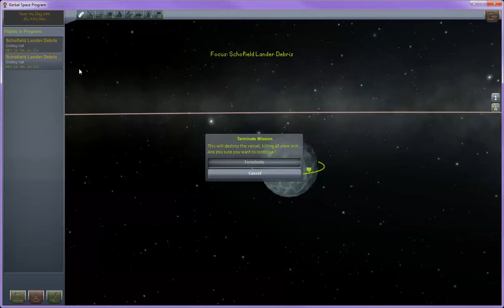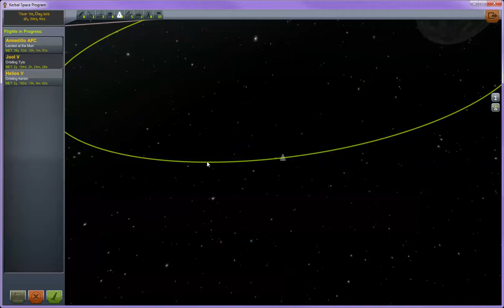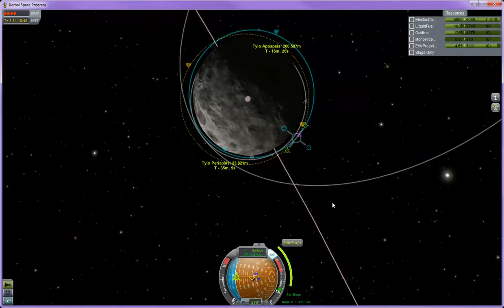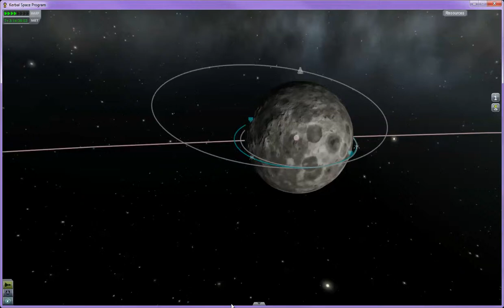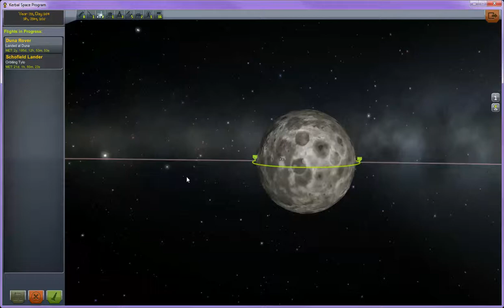Kerbal Space Program EP 16 Vall and Tylo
For the next part of the Jool V challenge I land on Vall and Tylo. However, we have a small problem and another rescue mission at hand.